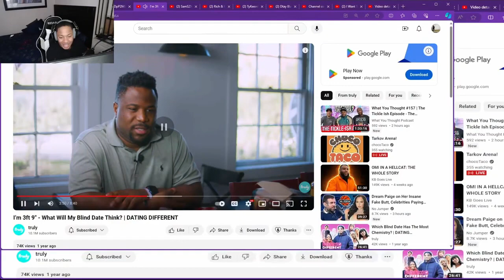She's 3ft 9 Hear Me Out